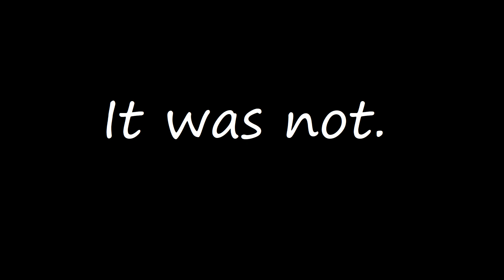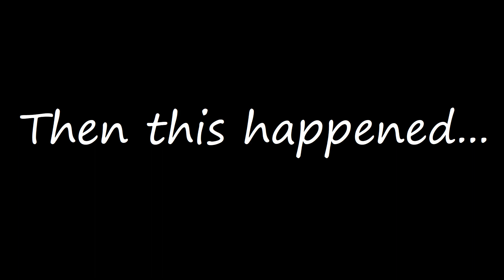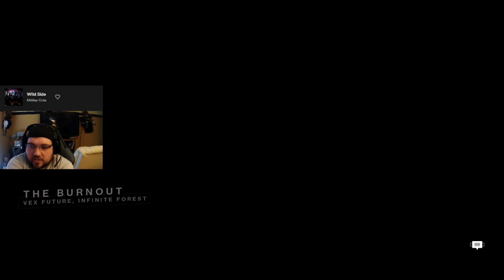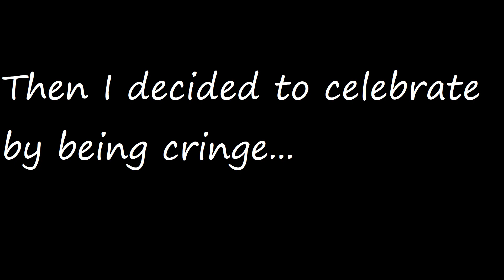Is Whistler's Whim Worth Six Hours of Trials? (Destiny 2: Trials of Osiris)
This was the second day of a total of 14 hours spent in Trials this weekend. Glad all that time paid off.

Thumbnail: Randprill66